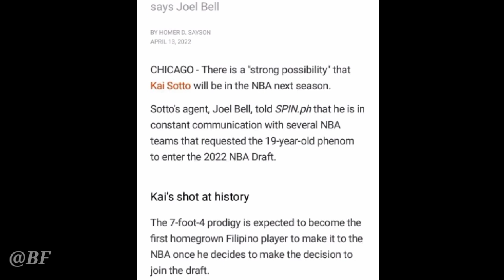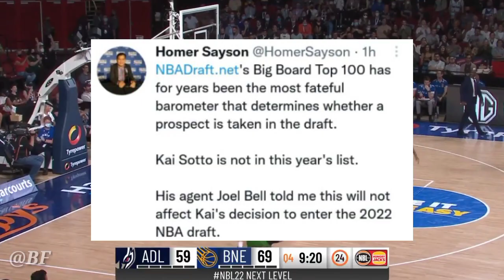Agent ni Kai Sotto May Kausap na! na NBA TEAMS!